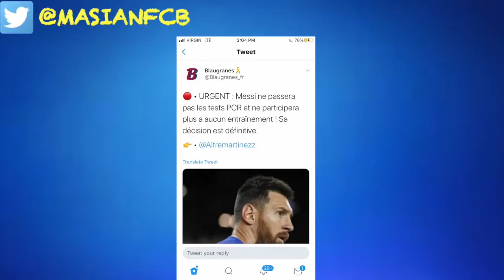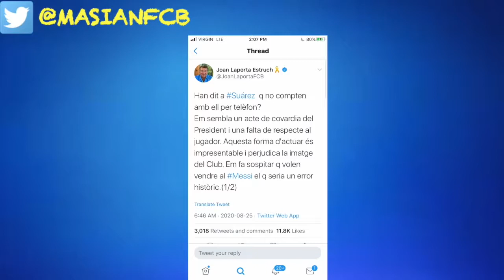Le Depart offociel de Messi